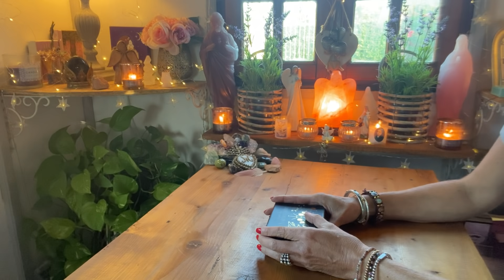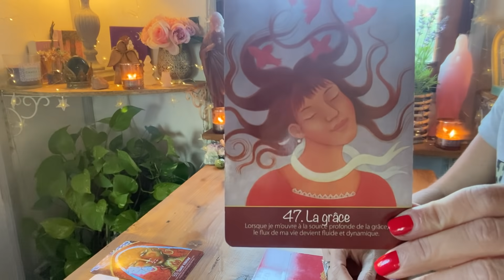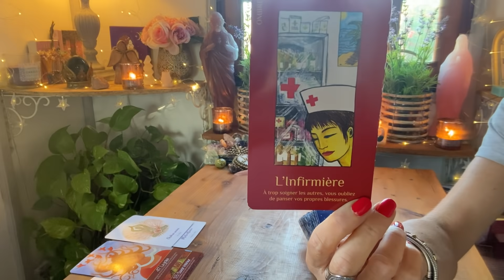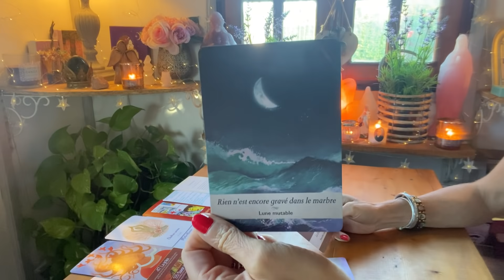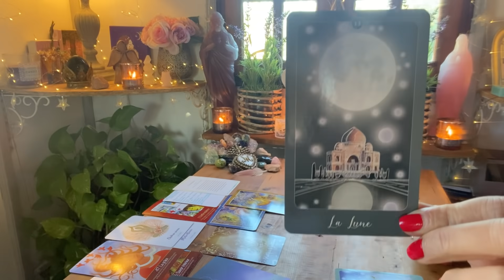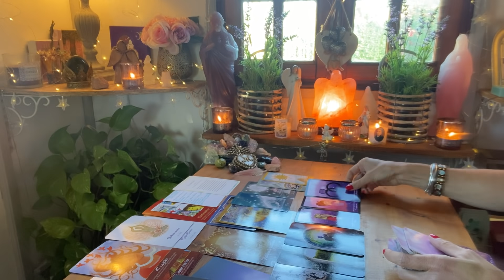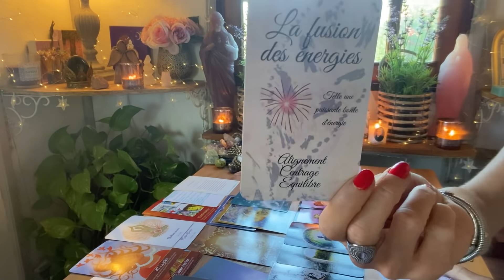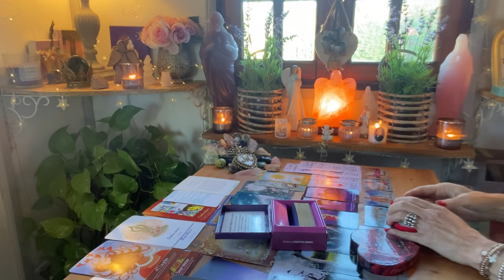FJ 🥰 : FÉMININE : LA CHANCE est avec vous, mais des ajustements sont nécessaires 💞!!🤔🦋+ NRJ 🌕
🌟NOUVEAU ! 🌺

Si vous voulez vous procurer l'oracle Lumière de fée, allez sur le

🌟Si vous désirez une réponse rapide par mail, contactez Morgane d' ETOILECONTRAIRE sur le site Etsy 💖